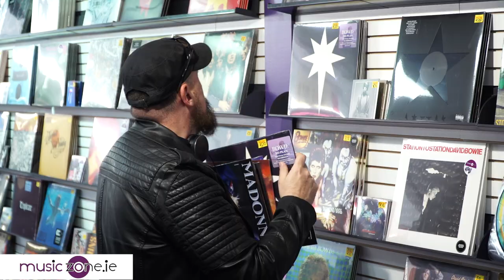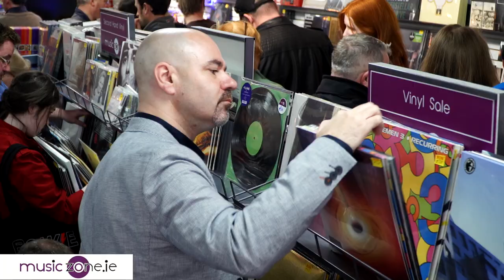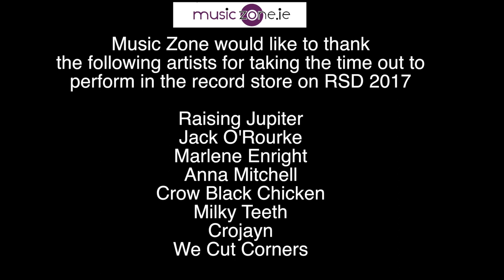MusicZone : Record Store Day 2017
Relive the magical day of Record Store Day 2017, featuring performances from Raising Jupiter,  Jack O' Rourke, Marlene Enright, Anna Mitchell, Crow Black Chicken, Milky Teeth, Crojayn, and We Cut Corners!
A huge huge thank you to all our customers who came in for the wonderful day, and also to the acts who played! Ye know what ye mean to us!

To check availability of stock, pop instore to us at Unit 44 Douglas Villlage Shopping Centre, Cork, or check out our online store .